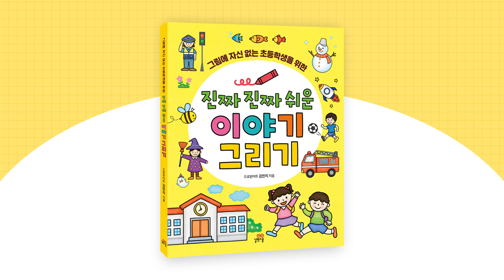휴지심을 찍어서 바다를 🌊 잠수부 그림 그리기